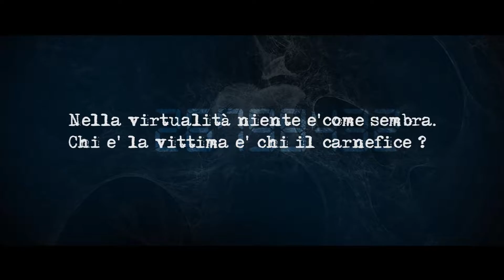Book trailer "Download Finale" di Fsco Saccente (Adda 2016)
Book trailer "Download Finale" di Francesco Saccente (Adda 2016 - pagg 197 -  € 10).
Realizzazione Lino Ottomano